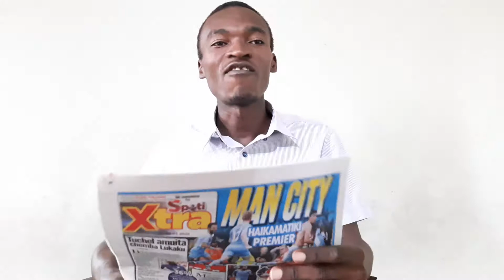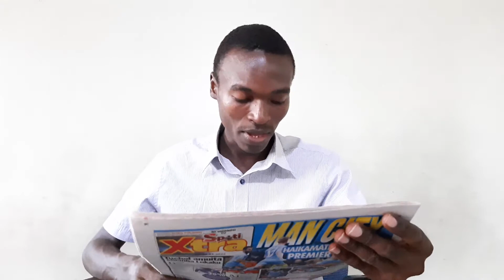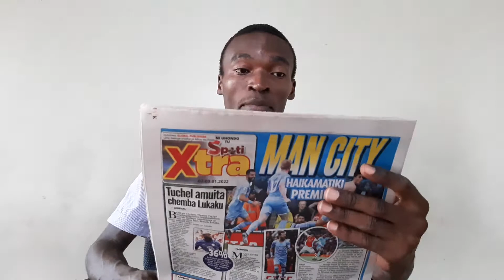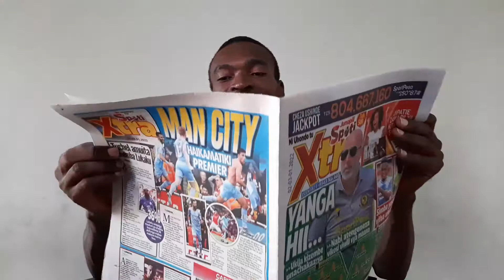CHIMBO:YANGA HII..UKIJA KIZEMBE UNACHAKAZWA,SIMBA YASHUSHA VIFAA VIWILI FASTA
JANUARI 2,2022 ndani ya Chimbo:Yanga hii, ukija kizembe unachakazwa.

Simba yashusha vifaa viwili fasta.